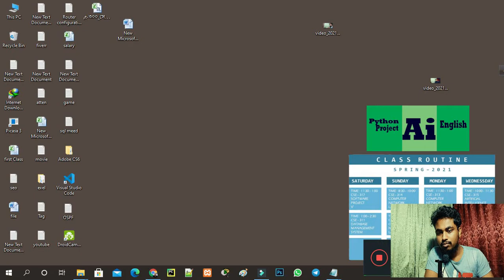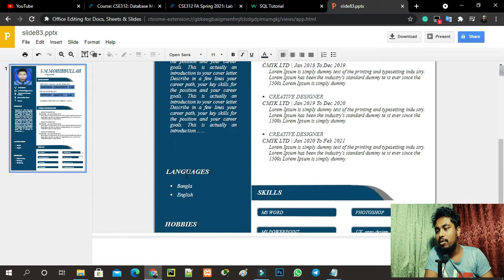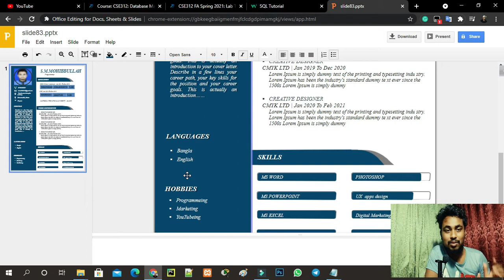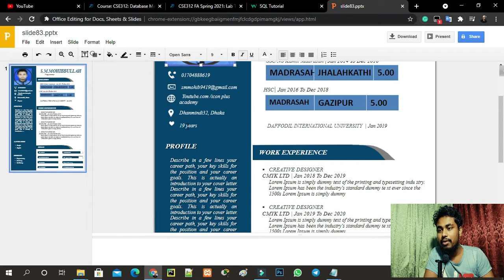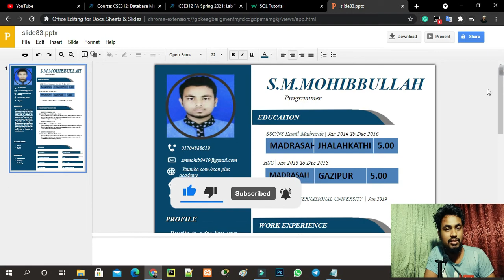Professional cv formet Make | how to write a resume | cv template for Job | cv template free online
I have tried to present to you something from which you can learn something, and if there is any mistake in my video, Then you must look at it with forgiveness, you must like it and subscribe to us.
এই রকম ভিডিও কি আর বানাবো? নুতন চেষ্টা তাই ভালো লাগলে লাইক এবং কমেন্ট করে উৎসাহিত করবেন |